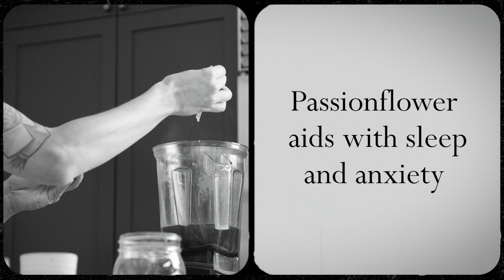Kava Kava Sleep Tonic Recipe with Jason Wrobel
We filmed this short behind-the-scenes recipe with chef Jason Wrobel while working on his Commune course, Good Mood Food about the interplay between nutrition and emotional health.

What do you like to drink before going to bed?

Ingredients:
2 tablespoons dried kava kava root powder
2 cups hot chamomile tea, lightly steeped
½ teaspoon vanilla extract
1 tablespoon organic virgin coconut oil
2-3 tablespoons monk fruit crystals, or to taste
1 dropper passionflower extract

Directions: Blend all ingredients in a high-speed blender for 20-30 seconds until very smooth and creamy. Adjust the amount of sweetener to your preferred taste, as Kava Kava powder can have a bitter taste and slightly numbs the tongue.

Commune Membership helps you nourish your mind, body, and spirit with daily video lessons and practices designed to help you live life well.